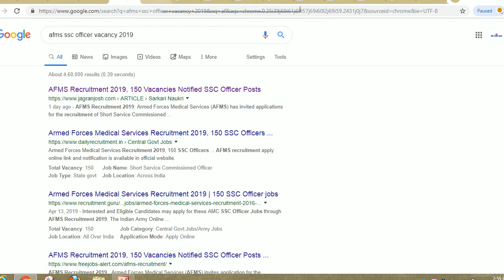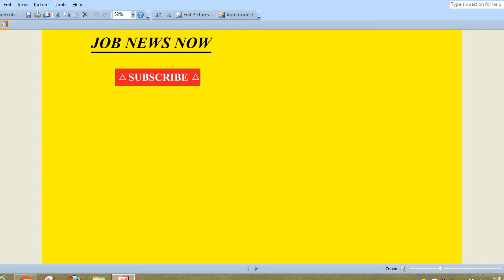afms ssc officer vacancy 2019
Hello friends

Armed Forces Medical Services (AFMS) has invited applications for the recruitment of Short Service Commissioned Officer (SSC Officer). A total of 150 Vacancies has been notified out of which 135 are for Male candidates and 15 vacancies are reserved for Female candidates.

AFMS SSC 2019 application procedure will start from 22 June 2019. Eligible candidates can apply for the post through AFMS official or before 21 July 2019.

LINK--amcsscentry.gov.in